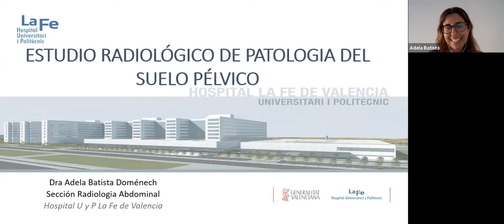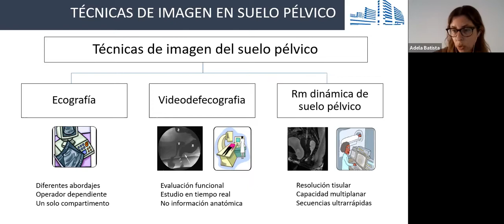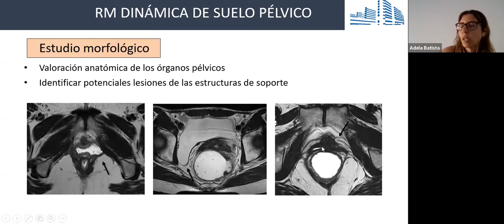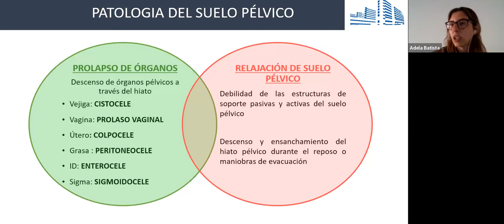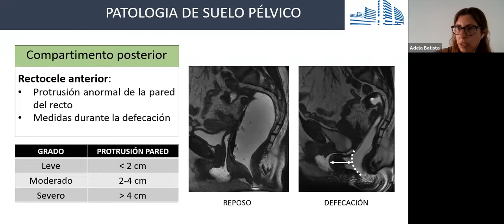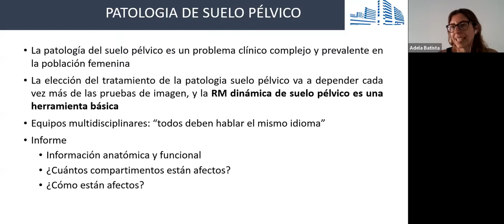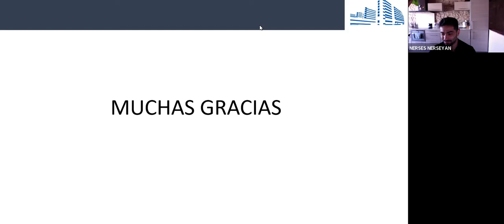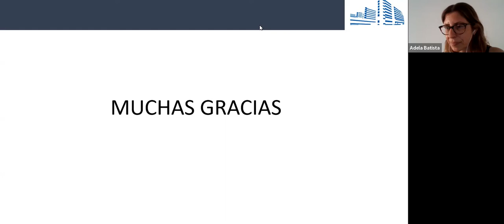286- Estudio radiológico de la patología del suelo pélvico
Dra. Adela Batista